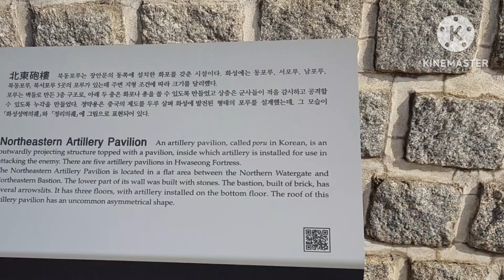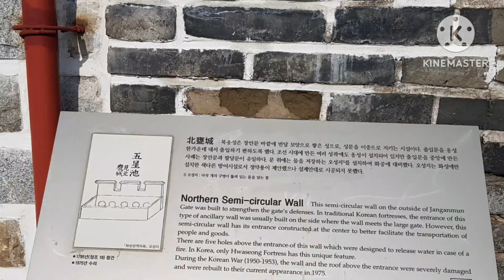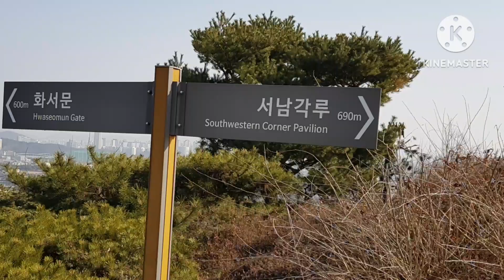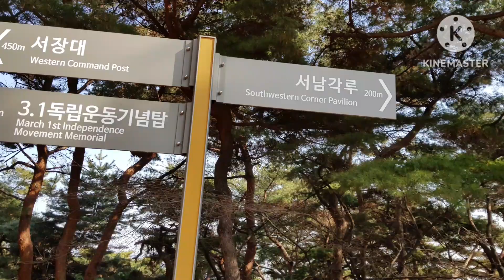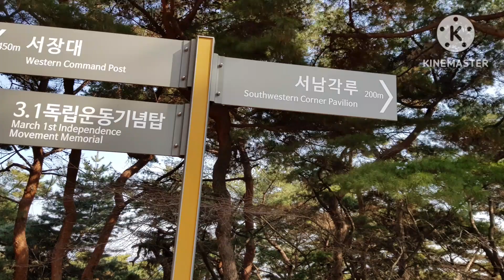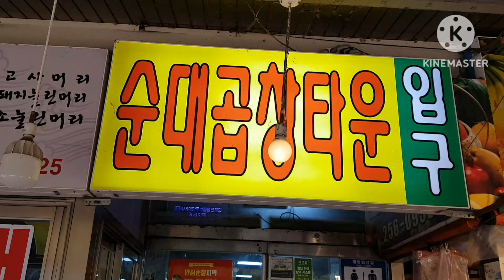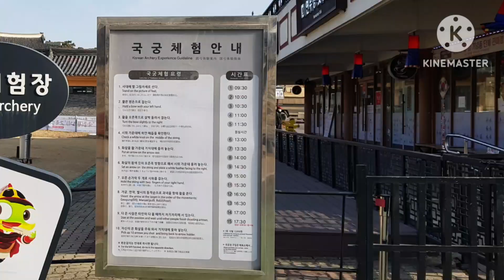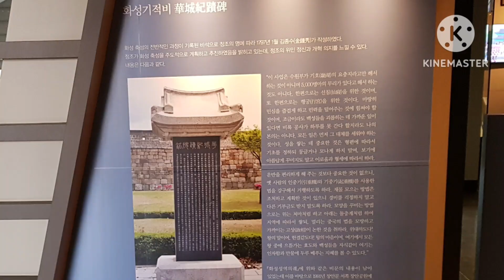수원화성 성곽길 투어 및 둘레길 탐방~~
수원화성은 정조대왕의 효심에 의해 건설된 성으로,1796년 조선후기 정조20년에 성곽을 쌓는 공사가 완공되었으며 전형적인 평지와 산을 이어 성곽을 돌로 쌓은 평산성이다~~
성곽높이는 4~5m이다.
수원화성은 4대문인 장안문,팔달문,창룡문,화서문을 잇는 5.7km 길이의 성벽으을 둘러싸인 도시이다.
전구간 성곽길 투어를 하는데 걸리는 시간은 약 3시간 소요돤다.
수원화성은 동.서양의 군사시설 이론이 잘 반영되어 있으면서 방어 기능이 뛰어나 성곽의 꽃이라고 불린다~